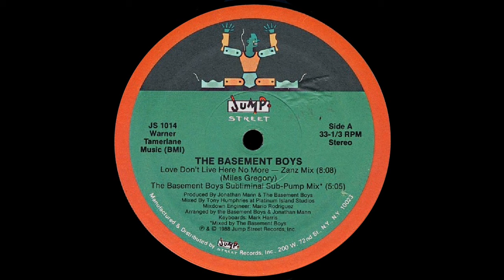The Basement Boys - Love Don't Live Here No More (Basement Boys Subliminal Sub-Pump Mix)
Name: The Basement Boys - Love Don't Live Here No More
Label: Jump Street Records - JS 1014
Country: USA /Subgenre: House / Year : 1988